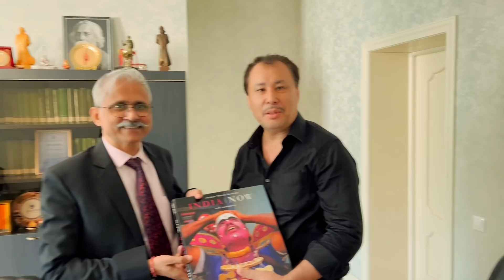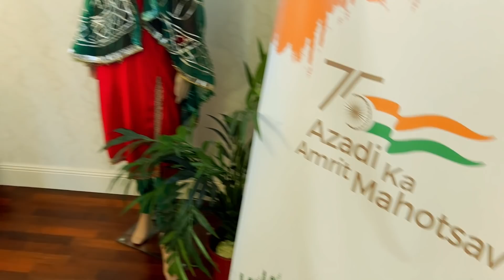Havas guruhi Kahramon at the Indian Cultural Center of Kazakhstan / ICCR_NurSultan 26.05.2022